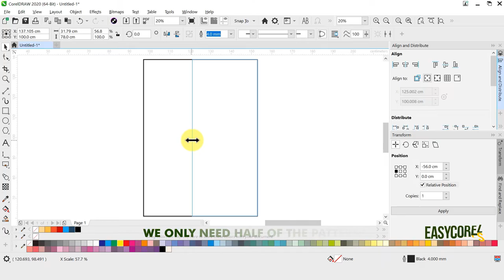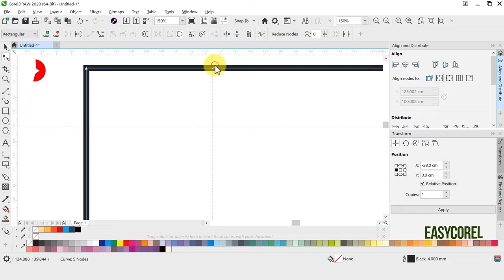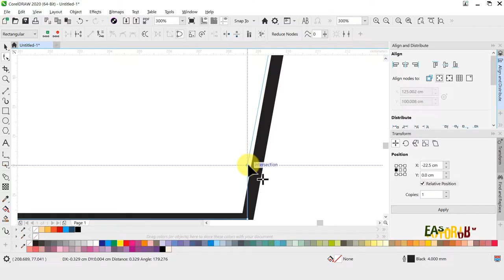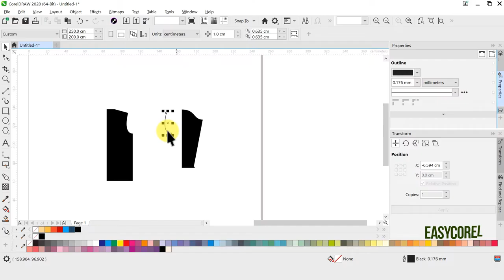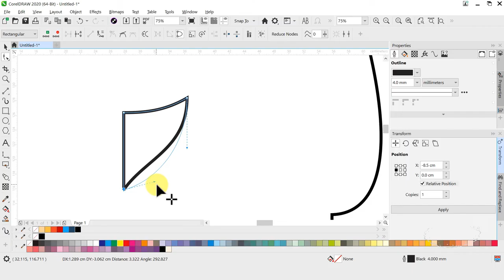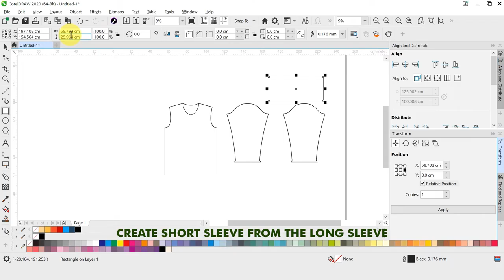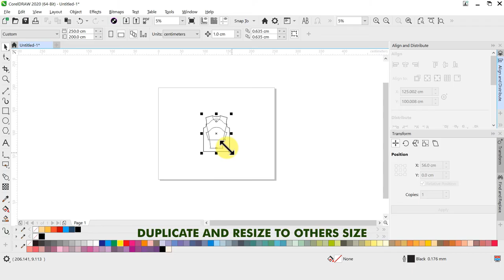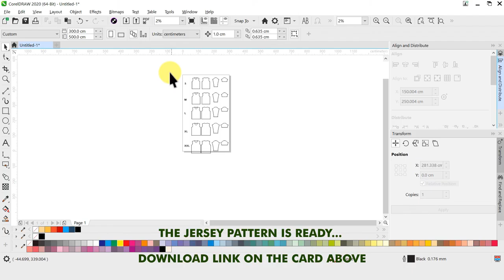Easy Corel - Free Download Jersey Pattern and How to Make it in Coreldraw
Free Download Jersey Pattern in Coreldraw and How to make it in Coreldraw - Easy Corel Tutorial

In this video we'll learn how to create jersey pattern in Coreldraw. Here i use Coreldraw 2020 but you can use any version of CorelDraw. The steps are just the same.
Just in case you are in a hurry and have no time, you can download the FREE DOWNLOAD Jersey Pattern in the link here